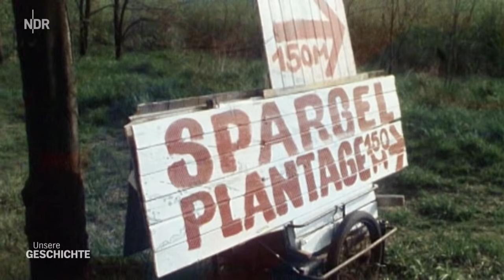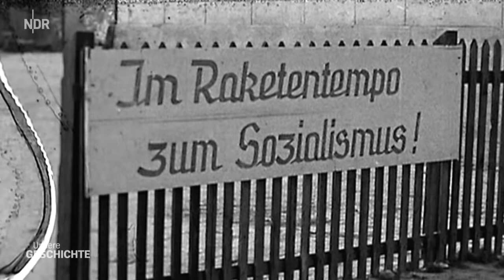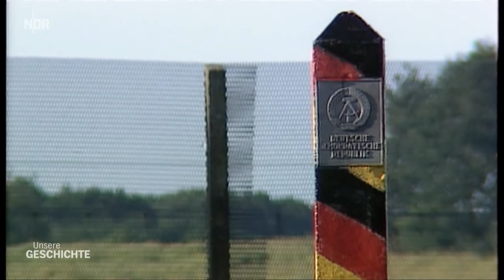Die Küche meiner Kindheit | Unsere Geschichte | NDR Doku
Was bei Mutter und Großmutter auf den Tisch kam, vergessen wir nie. Ein Geschmack, ein Duft von früher versetzt uns zurück in die Kindheit. Die Dokumentation "Die Küche meiner Kindheit" führt auf eine kulinarische Reise in die 1950er- bis 1970er-Jahre. Norddeutsche erzählen von Familienrezepten und -traditionen. Sie sind alt, aber nicht von gestern, denn "Omas Küche" wird gerade wieder entdeckt.

Deftige Familiengerichte und Traditionen auf dem Land: In vielen Familien war das Schlachtfest der Höhepunkt des Jahres. Peter Harry Carstensen, aufgewachsen auf einem Bauernhof in Schleswig-Holstein, erinnert sich an "Schwarzsauer", ein Gericht aus Schweineblut, Schwarten und Nieren, das nach dem Schlachten auf den Tisch kam. Das Lieblingsgericht seiner Kindheit war aber "saure Rolle" - Rindfleisch in Pansen eingenäht und sauer eingelegt.

Bei Tini Peters aus Ostfriesland wurde in den schweren Kriegs- und Nachkriegszeiten schwarz geschlachtet, damit die Familie über die Runden kam. Gemüse kam aus dem Garten hinter dem Haus. Zum Beispiel ostfriesische Speckbohnen, die früher in jedem Haushalt zum Trocknen unter der Decke hingen - die Grundlage für das alte ostfriesische Gericht "Updrögt Bohnen". Heute gilt das einstmalige Arme-Leute-Essen als Delikatesse.

Thomas Ellrott, Ernährungspsychologe aus Göttingen, erforscht unser Essverhalten und weiß, warum die alte Küche wieder im Trend liegt: "Omas Küche beamt mich zurück in eine Zeit, in der es gefühlt viel mehr Gemeinschaft, Stabilität und Sicherheit gab als heute. In einer Zeit der unendlichen Möglichkeiten sehnen wir uns nach Halt, Vertrauen und Sicherheit." Er selbst wuchs in Braunschweig auf und erinnert sich an Kartoffel- oder Spargelgerichte, aber auch an die erste Tiefkühlpizza. Nicht so sein Ding!

Linda Zervakis' kulinarische Erinnerungen sind norddeutsch-mediterran. Labskaus und Kohlrouladen gab es bei ihrer Tagesmutter, griechische Gerichte mit viel Knoblauch bei den Eltern, die als Gastarbeiter nach Deutschland kamen. Eine ganz besondere Rolle spielten die süßen "bunten Tüten", die ihr Vater in einem Harburger Kiosk verkaufte und mit denen sich Linda bei ihren Mitschülern beliebt machte.